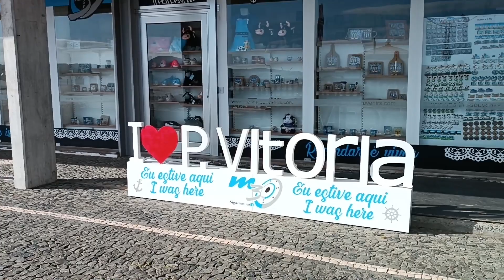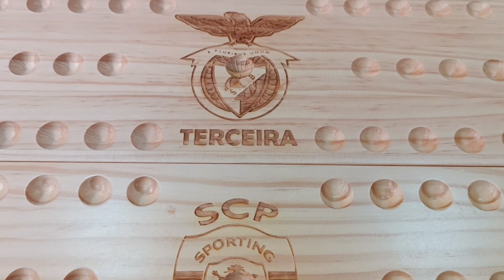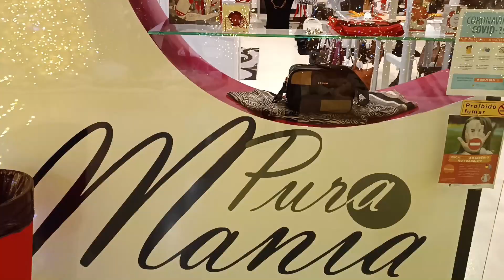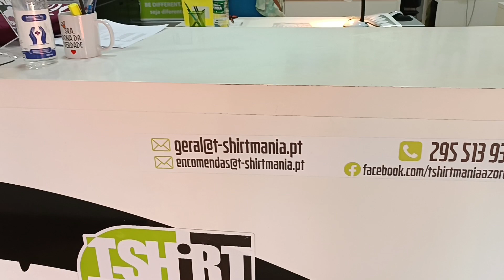Michelle dá vida à Praia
Praia da Vitoria - Terceira - ilha - Açores